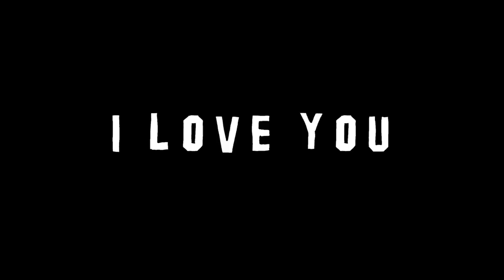DEBATT! - ANAK NEGRI VS ANAK SWASTA